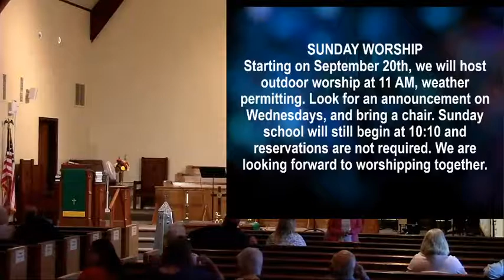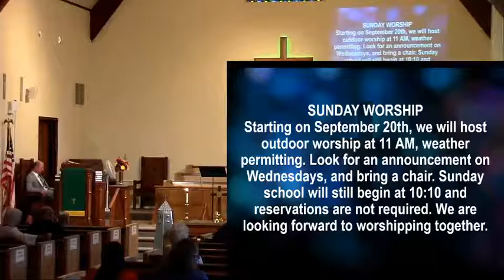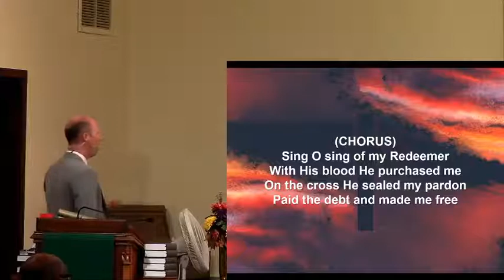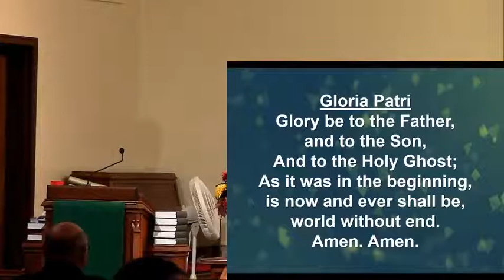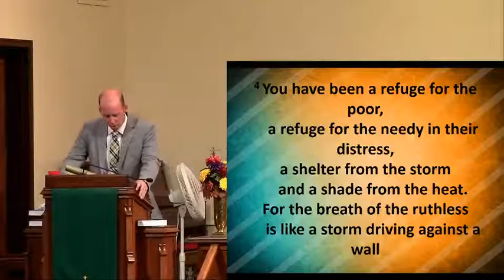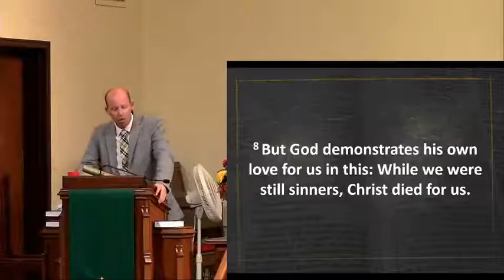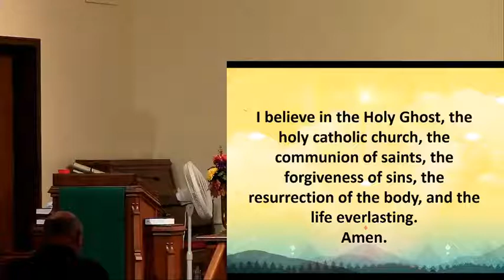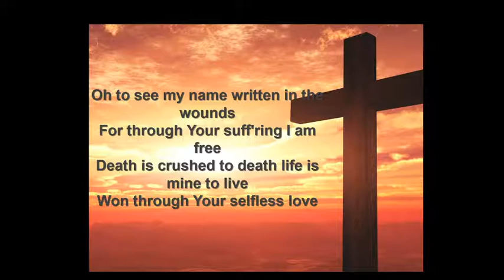God Helps Those Who Help Themselves